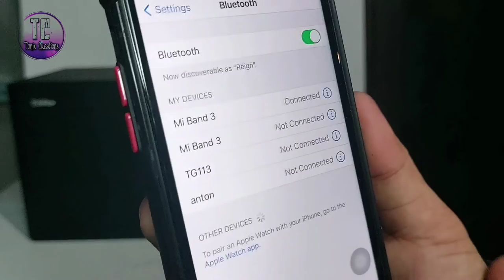DIY Bluetooth Speaker | How to connect Wireless Bluetooth receiver 5.0 Mp3 | Decoder Board 5v to 12v